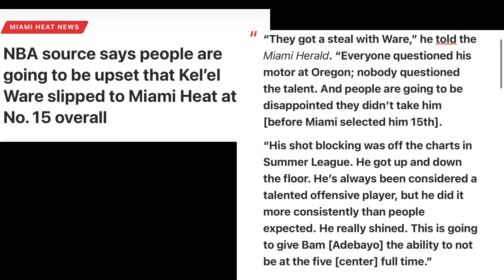OMG!! The NBA is UPSET The Miami Heat DRAFTED KEL’EL WARE!!